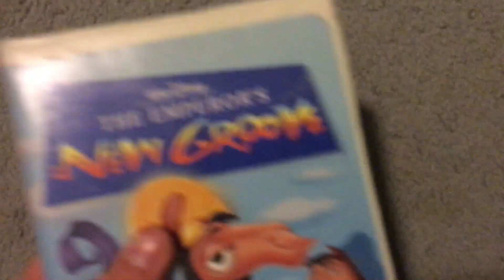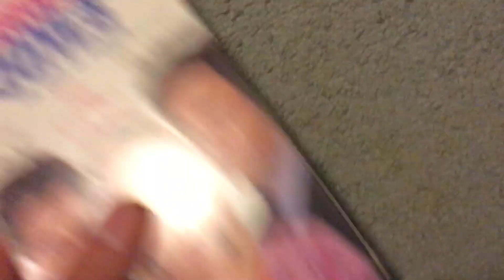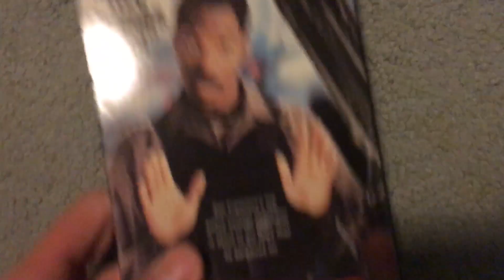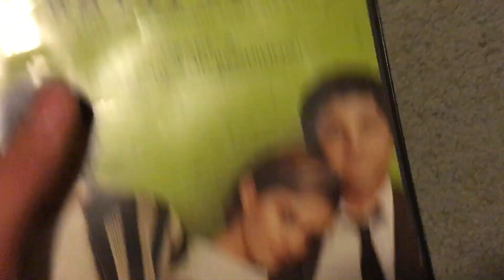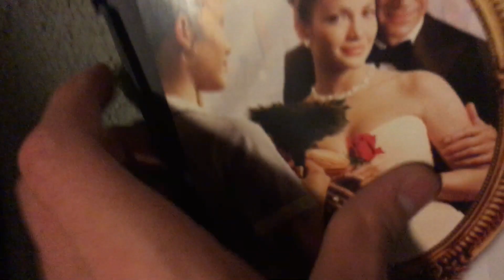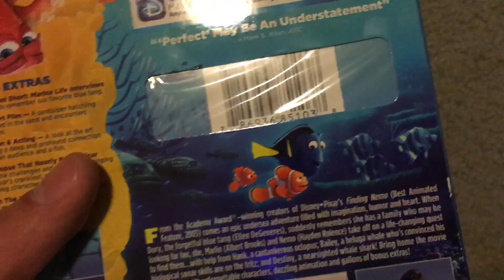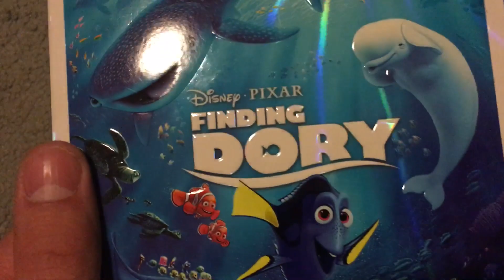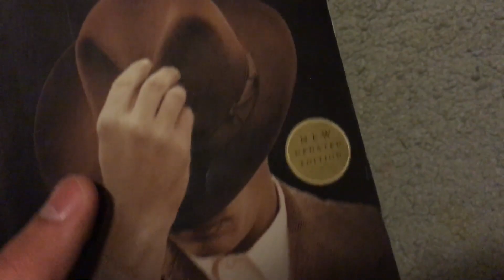VHS, DVD, Blu-ray and Book Update for April 13, 2019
Hello again and back for another update for you, in which this one is kinda interesting because I got quite a lot in this one. Also one of them is pretty interesting in which you’ll find out why when I show it. Anyways, enjoy!